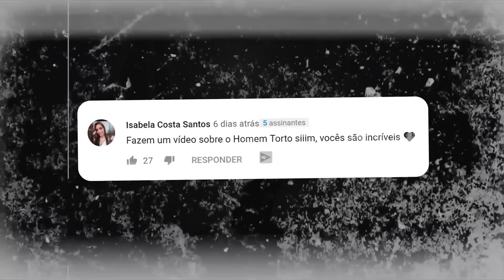HOMEM TORTO: A HISTÓRIA REAL por trás do PERSONAGEM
A história real do Homem Torto, da franquia Invocação do Mal, é realmente Muita Brisa.
Você vai conferir a origem da música do Homem Torto e conhecer o ator Javier Bolet, que interpreta o personagem horripilante. Você sabia que nós criamos uma série focada nos personagens e objetos relacionado aos Warren? Sente só a história real da Bruxa do Invocação do Mal

Edição: Anita Borges e Fabio jacques